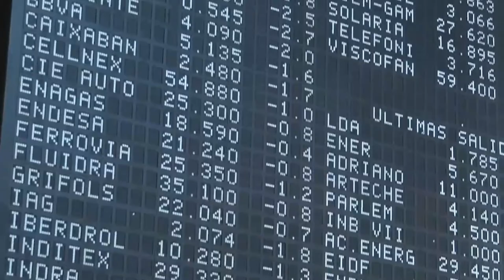📈🔻 Cierre bajista para el Ibex, que pierde los 8 800 puntos y se aleja de resistencias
Cierre bajista para el Ibex (-0,65%; 8.781,60 puntos) después de que este lunes los números verdes se impusieran en el Viejo Continente. La sesión de hoy ha contado con la referencia bajista de Wall Street tras el festivo de la pasada jornada, lo que ha alejado al selectivo español de la resistencia de 8.840 puntos.